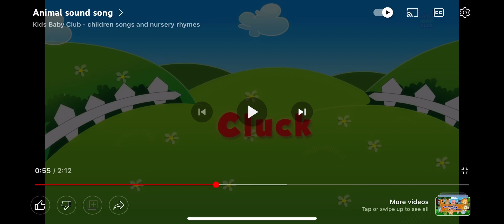Animal sound song EP06 the chicken goes cluck cluck cluck cluck